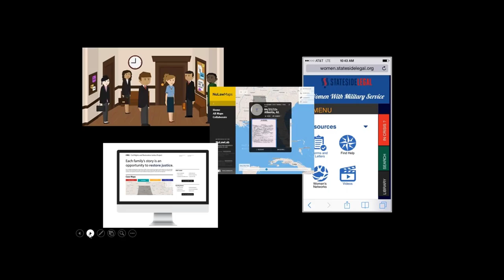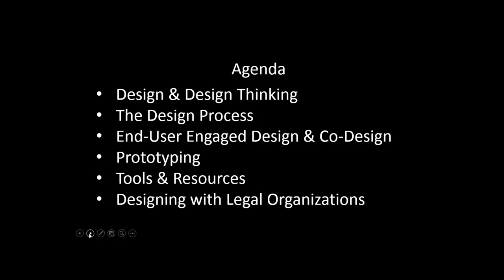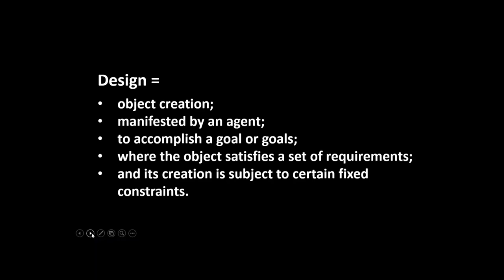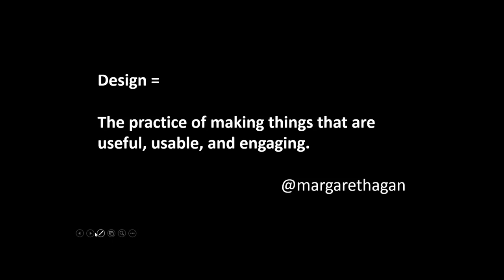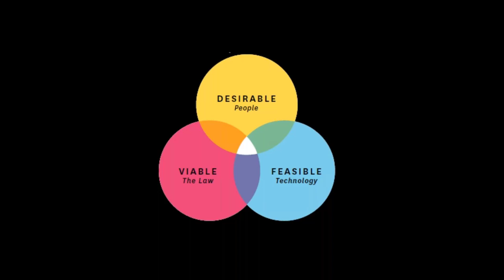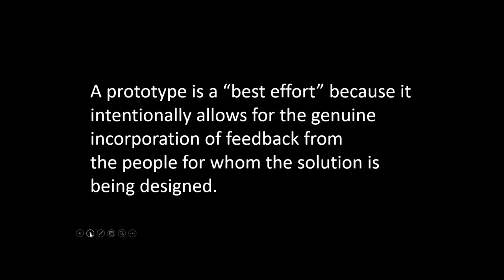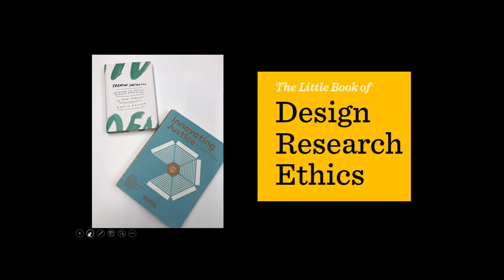Design Thinking in Legal Services by Dan Jackson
ATJ Tech fellows lecture on design thinking.